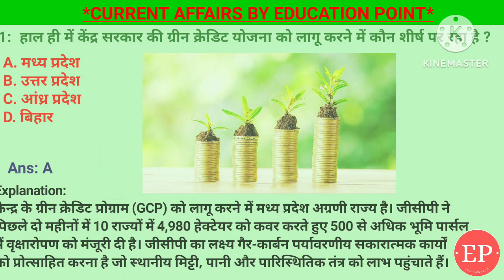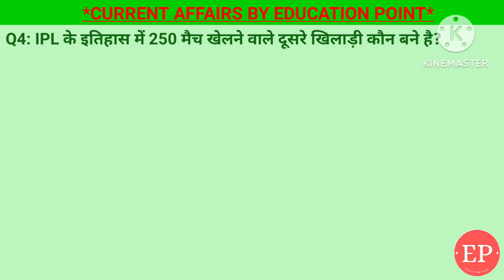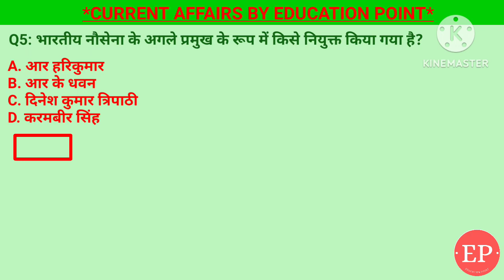21 April 2024 |Current Affairs Today| केंद्र सरकार की ग्रीन क्रेडिट योजना | हिंदुस्तान जिंक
भारतीय नौसेना के अगले प्रमुख,दिनेश कुमार त्रिपाठी,IPL में 250 मैच खेलने वाले दूसरे खिलाड़ी,रोहित शर्मा,हिंदुस्तान जिंक वैश्विक स्तर पर चांदी के उत्पादन,'तिरंगी बर्फी' को GI टैग दिया गया,केंद्र सरकार की ग्रीन क्रेडिट योजना21 April 2024 |Current Affairs Today| केंद्र सरकार की ग्रीन क्रेडिट योजना | हिंदुस्तान जिंक वैश्विक स्तर पर चांदी के उत्पादन

1. भारतीय नौसेना के अगले प्रमुख के रूप में किसे नियुक्त किया गया है? - दिनेश कुमार त्रिपाठी
2. IPL के इतिहास में 250 मैच खेलने वाले दूसरे खिलाड़ी कौन बने है?- रोहित शर्मा
3. हिंदुस्तान जिंक वैश्विक स्तर पर चांदी के उत्पादन में किस स्थान पर पहुंच गया है?- तीसरे
4. हाल ही में 'तिरंगी बर्फी' को GI टैग दिया गया है, यह किस शहर से सम्बंधित है?-- वराणसी
5. हाल ही में केंद्र सरकार की ग्रीन क्रेडिट योजना को लागू करने में कौन शीर्ष पर रहा है ?- मध्यप्रदेश

भारतीय नौसेना के अगले प्रमुख,दिनेश कुमार त्रिपाठी,IPL में 250 मैच खेलने वाले दूसरे खिलाड़ी,रोहित शर्मा,हिंदुस्तान जिंक वैश्विक स्तर पर चांदी के उत्पादन,'तिरंगी बर्फी' को GI टैग दिया गया,केंद्र सरकार की ग्रीन क्रेडिट योजना